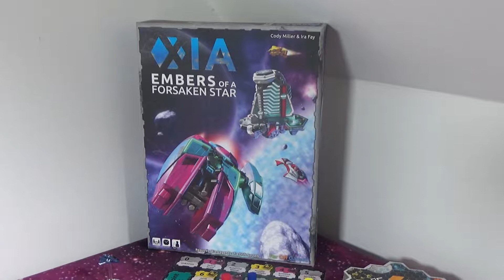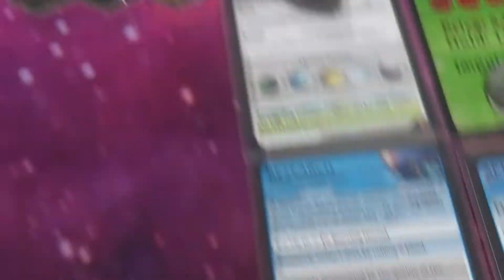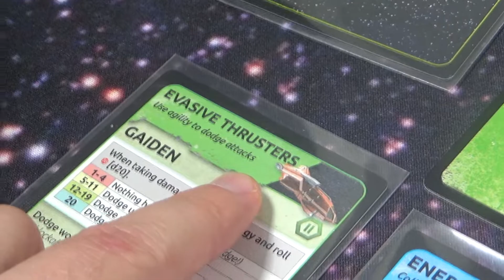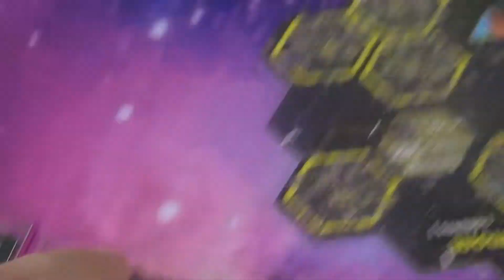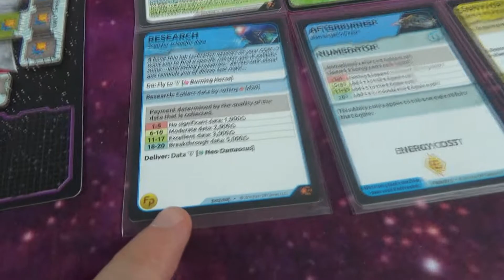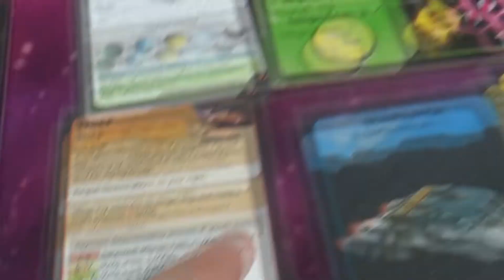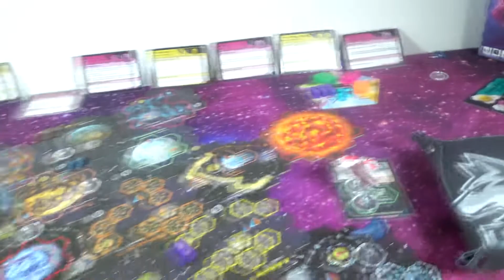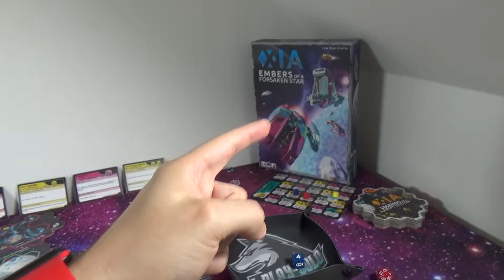6-Настольная игра XIA: Огни Покинутой Звезды (XIA: Embers of a Forsaken Star). Прохождение 6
В этом видео я играю в игру Xia: Legends of a Drift System с дополнением XIA: Embers of a Forsaken Star

ВНИМАНИЕ, мои видео не являются обучающими - я делаю ошибки, ролики носят ознакомительный характер с механикой игры.

Группа ВКонтакте для обсуждения настольных игр и/или тем, относящихся к моему каналу